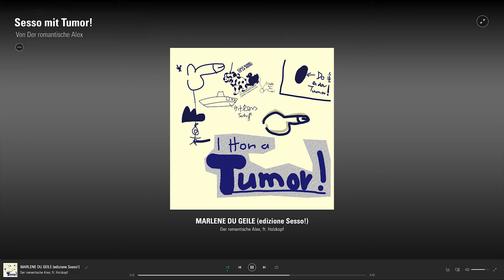MARLENE!! (official musik video)